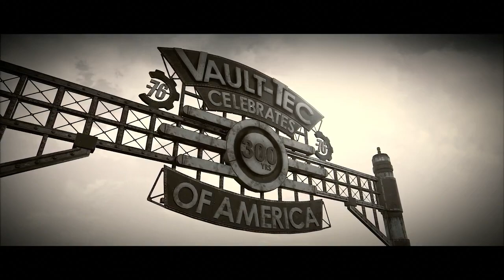Fallout 76 │ Part 1 Game Play │ Backlogged Games